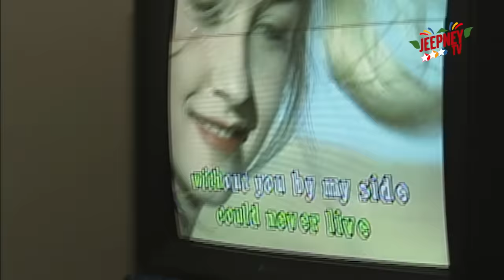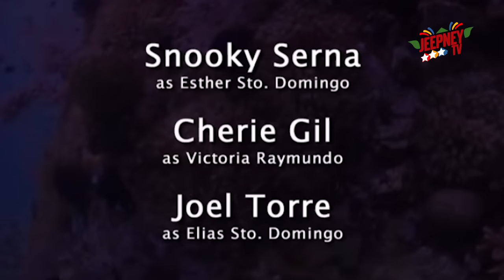Marina: Ang Kapatid ni Dugong | FULL EPISODE 152